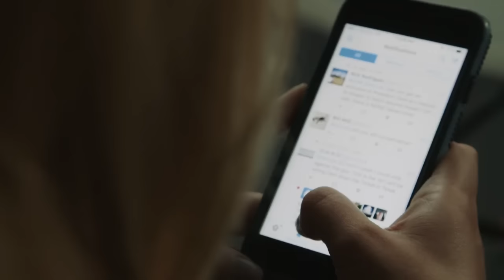SE Cupp: Why women should stay engaged on social media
Social media can be a nasty place for women in 2016 but in many ways it's the best thing ever to happen to politics and journalism argues CNN's SE Cupp.